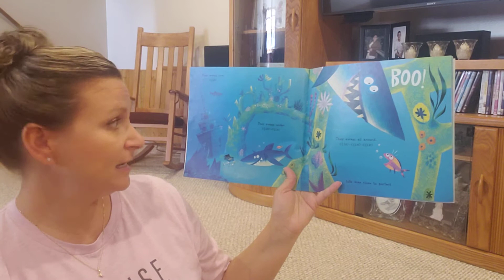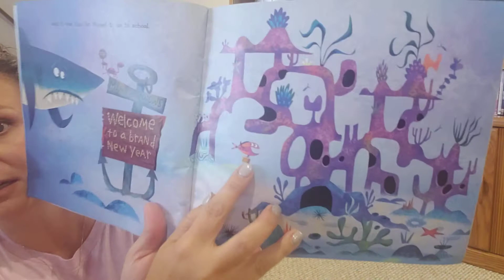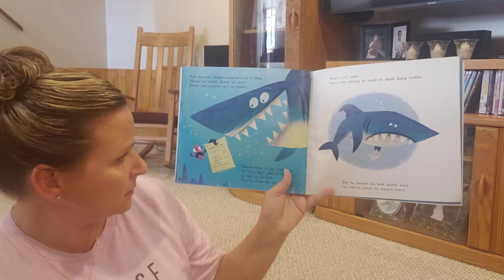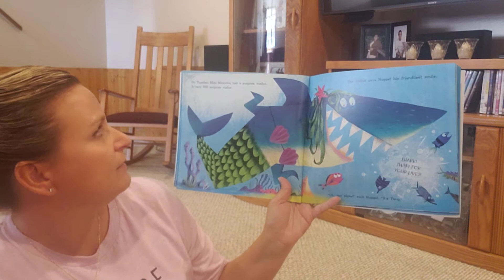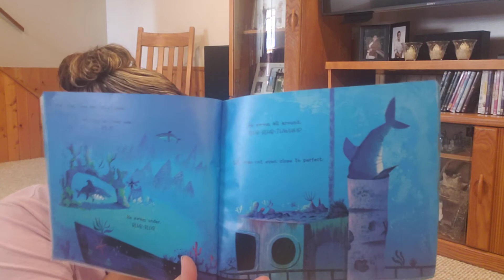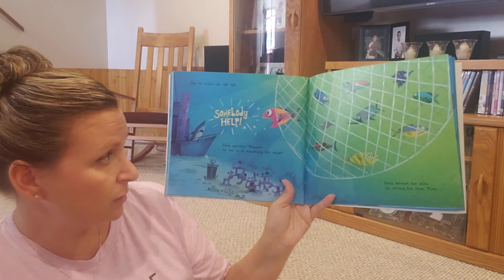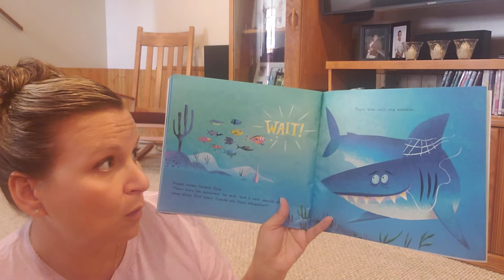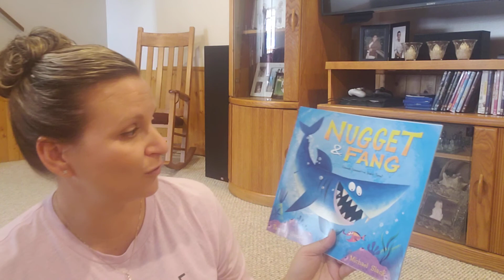Read Aloud Nugget and Fang 9/10